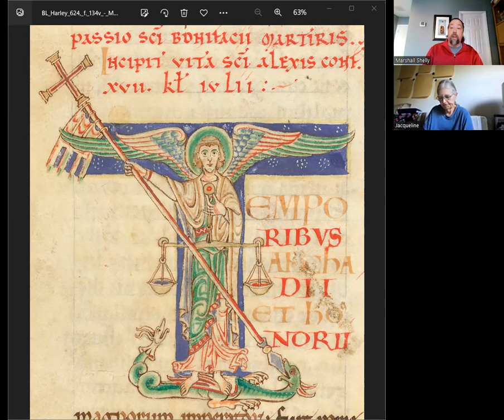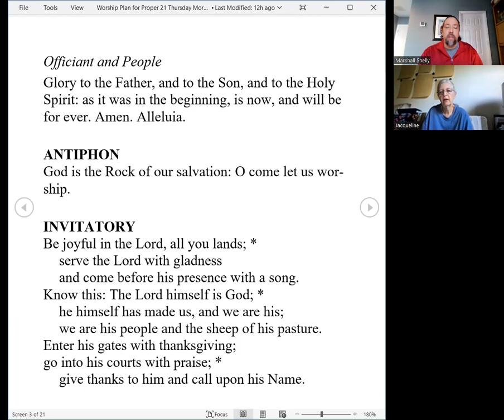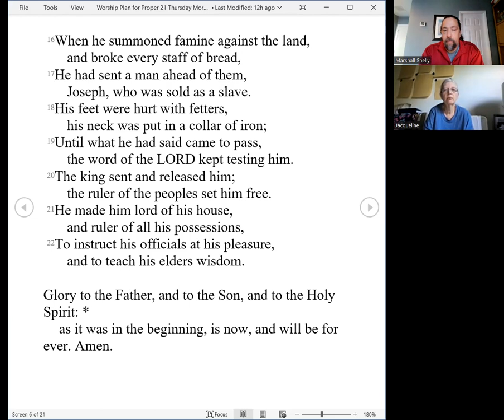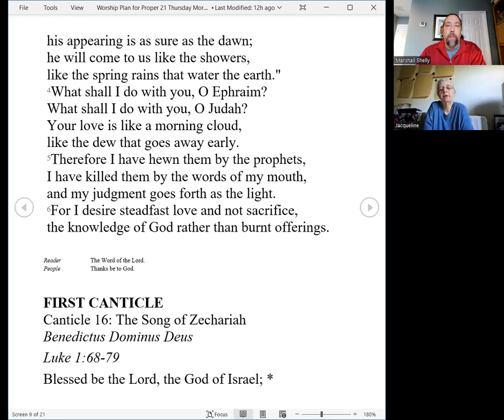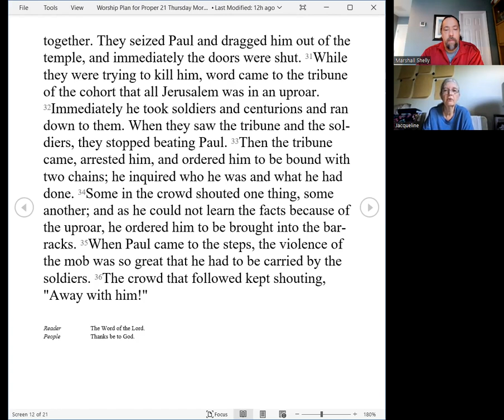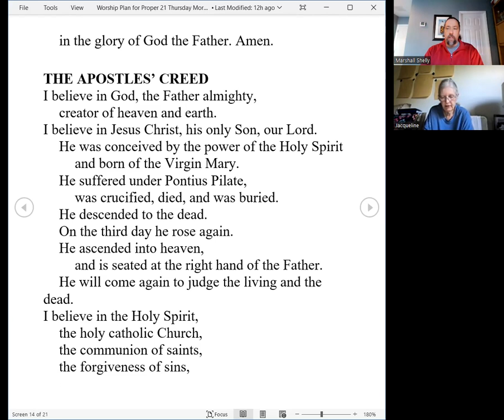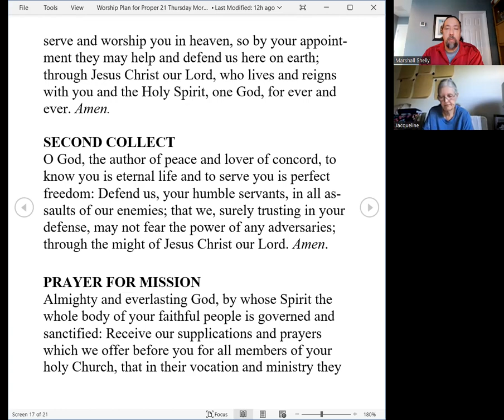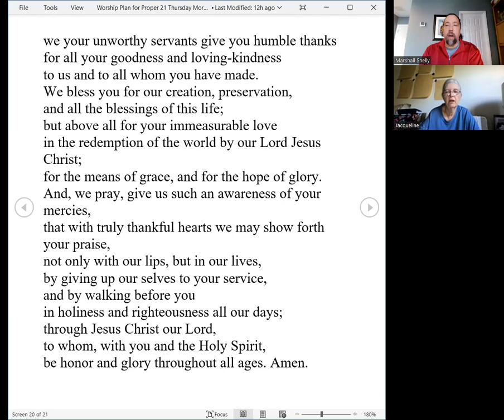Morning Prayer for Thursday 16th week after Pentecost 2022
Welcome home to St. Peter's as we mark the Feast of Michael and All Angels!